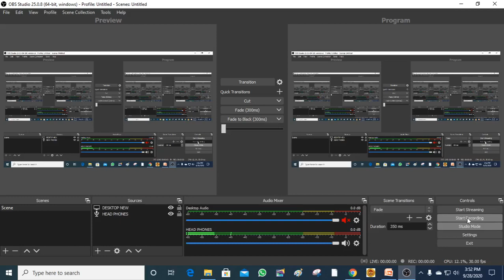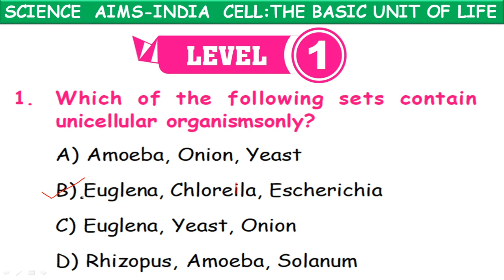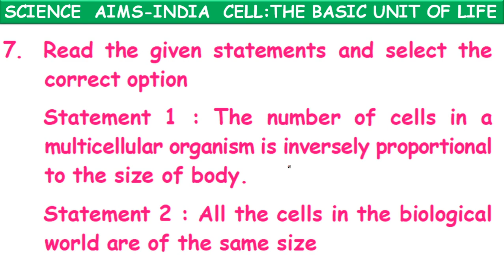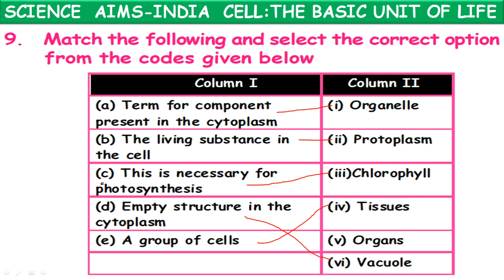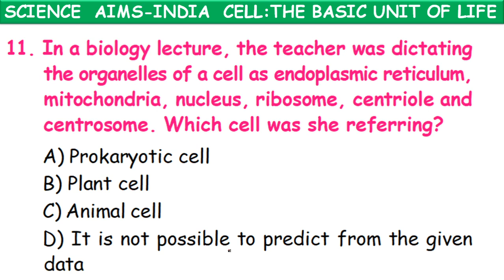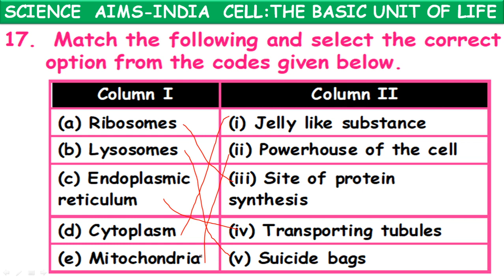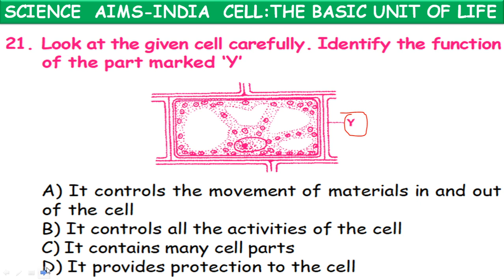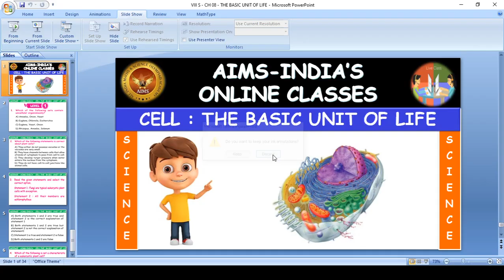8TH OLYMPIAD || BIOLOGY || ULTRA STRUCTURE OF CELL || PART 08 OLYMPIAD WORKSHEET